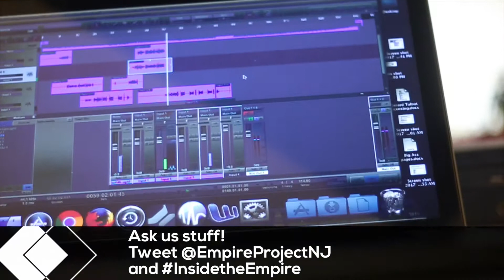Mike "The Beast" Hilton | Inside the Empire #38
We took a trip to Trenton to begin filming our Rumble music video with Mike "The Beast" Hilton and Coach O at Ike Williams Boxing Academy. Ask us stuff!